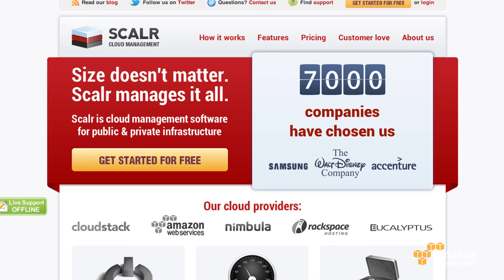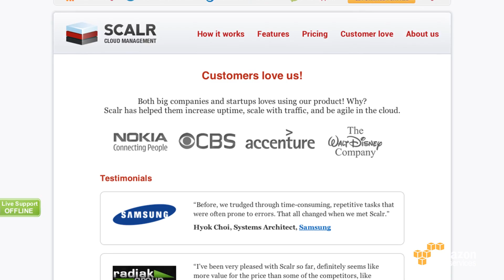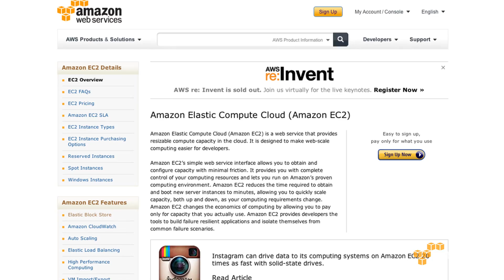The AWS Report - Sebastian Stadil of Scalr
In this episode of The AWS Report, AWS Evangelist Jeff Barr interviews Sebastian Stadil, Founder of Scalr, to learn more about their cloud computing products.